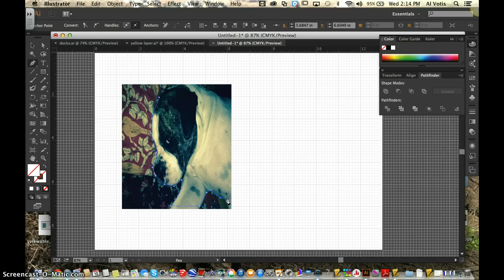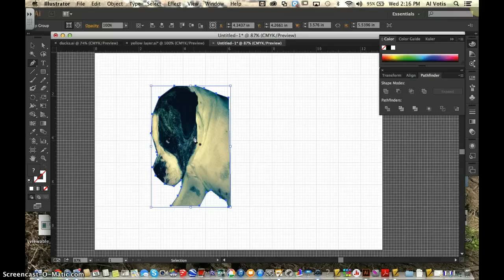Illustrator - Removing background from Images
removing background from pictures